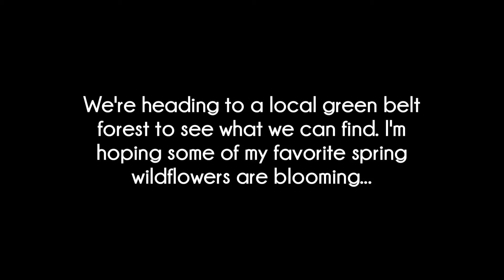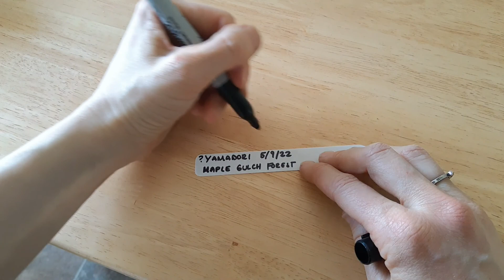Spring Wildflower Foraging & Yamadori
Spring is so so beautiful in the Pacific Northwest. I'm taking you along on a foraging adventure in the forest for wildflowers and yamadori.

If anyone can ID this plant please let me know!

This beautiful pot is handmade by my dear friend @lovestudioceramics who pairs whimsy and function so eloquently! We have so many of her pieces around the house and love them all.